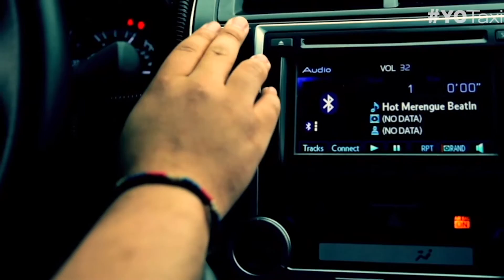"Yo Taxi!" Season 2: Episode 9: Bachelor Party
Carlos is having his bachelor party with Chris and Pedro but there seems to be two unexpected guests, While Maria and Yahaira do their own thing. You would expect it to be somewhere else.

Written & Directed:
Joseph Cepin & Gavin Hungerford

Executive Producer:
Joseph Cepin

Associate Producer:
Gavin Hungerford

Casting by:
Elina Vargas

Director of Photography:
Jonathan D Rodriguez

Starring:
Joseph Cepin as Pedro
Danny Garcia as Carlos
Ana Garcia as Maria
Jordan Rucker as Chris
Solanyi Rodriguez as Yahaira

Guest Star:
Bismark Esquea "El Viejo Brother" as Pastor
Johnattan "Heat 718" as Male Stripper
Marolin Jimenez as Coco

Theme Song:
“Hot Merengue” by Elias Masoud

Edited by:
Joseph Cepin

Camera Operators:
Gavin Hungerford
Jonhattan D Rodriguez

Sound:
Konstantino Nalontidis

Slate:
Jonathan Terc

Dept of Head Make Up:
Aleah Alvarado